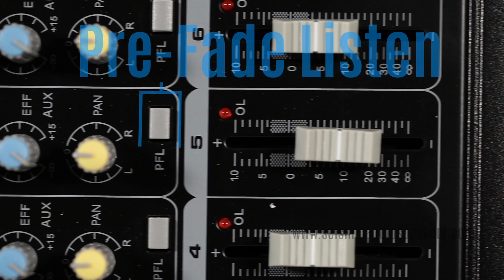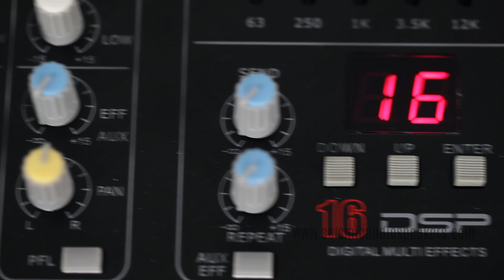Seismic Audio LandSlide 8P 8 Channel DSP Powered Mixer (Official)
Check out more details on our LandSlide 8 powered mixer on our

We are pleased to announce the launch of our Landslide Series of Professional Powered Mixers. Staying true to the Seismic Audio mission, we have kept your budget in mind without compromising quality. The Seismic Audio Landslide delivers big sound in a little package. If you are looking for a compact system solution without the compact system solution sound, this is the powered mixer for you. The Landslide mixers are lean and mean and designed to provide the highest quality sound for all your audio projects while keeping you under budget.